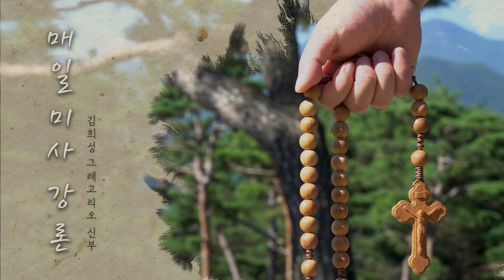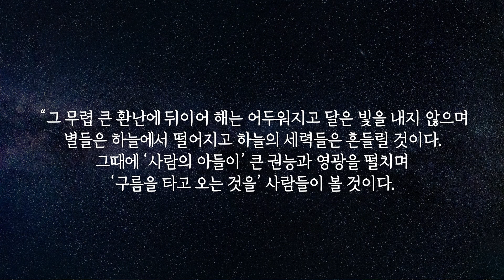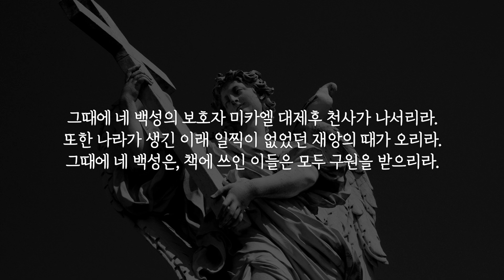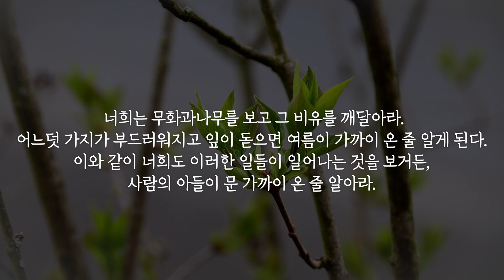21/11/14 김희성 그레고리오 신부 주일미사 강론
연중 제 33주일 세계 가난한 이의 날 입니다.

유튜브를 통한 수익금은 잠비아와 북한 나무 심는 곳에
사용하도록 하겠습니다~!